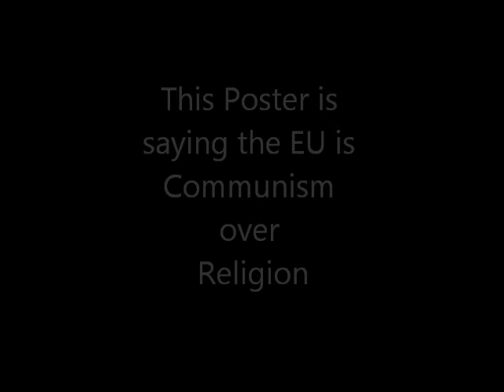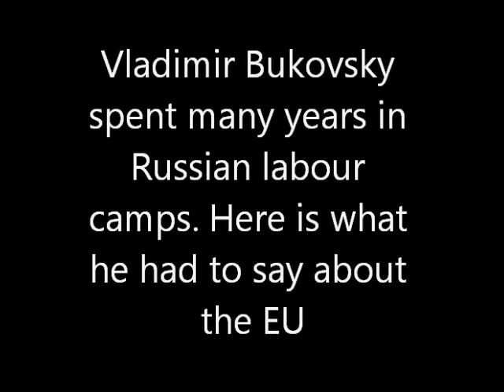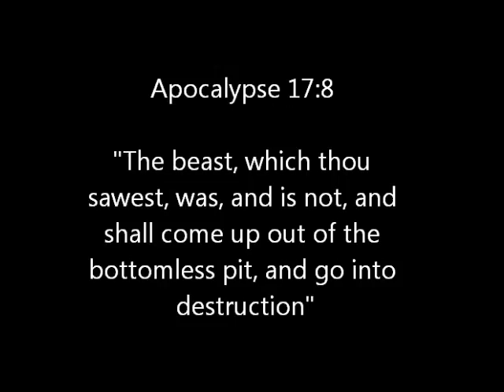The EU is a Communist Super State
The EU is a New Version of The USSR.